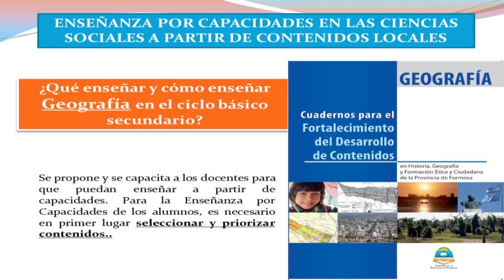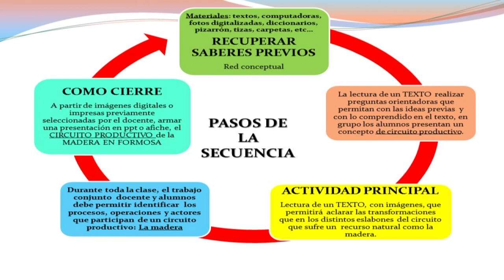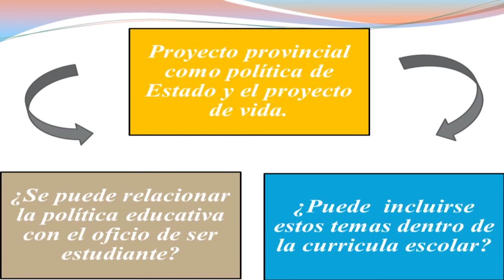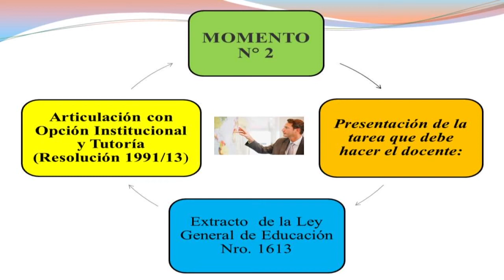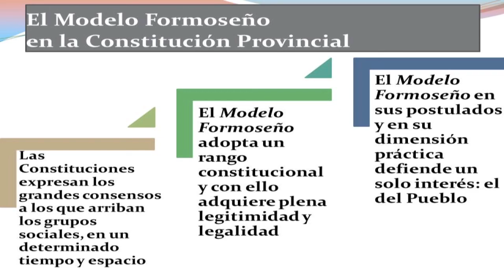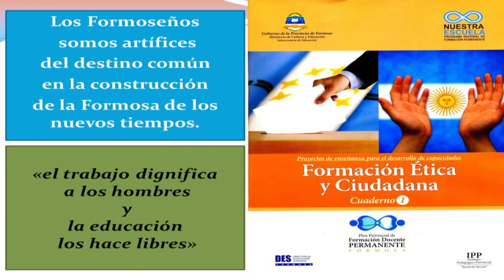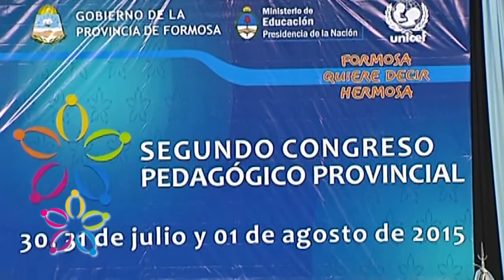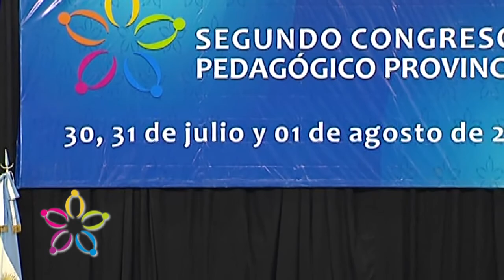02 Panel IPP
Panel "El Modelo Formoseño y las Ciencias Sociales desde los contenidos provinciales".